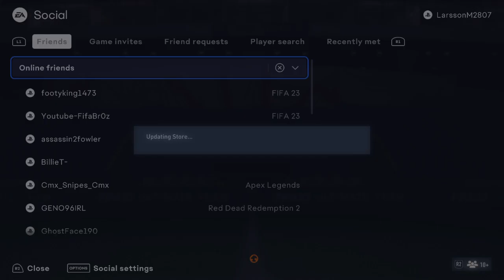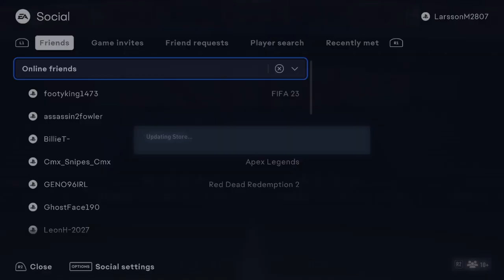SO I SENT ALL MY COINS INTO STORE PACKS SO I COULD START A NEW ACCOUNT